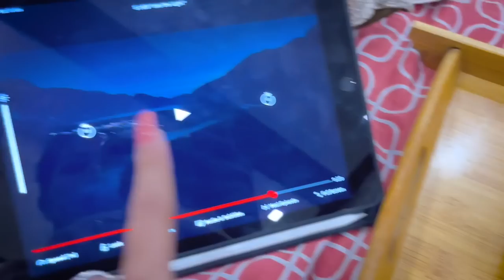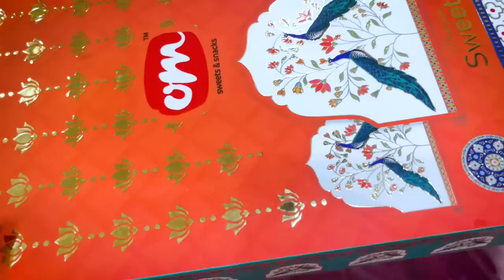What Happened To My Dog Tuffy? | Doctor’s Checkup | Suman SunShine Secrets Vlogs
What Happened To My Dog Tuffy? | Doctor’s Checkup | Suman SunShine Secrets Vlogs | @sumansunshinesecrets